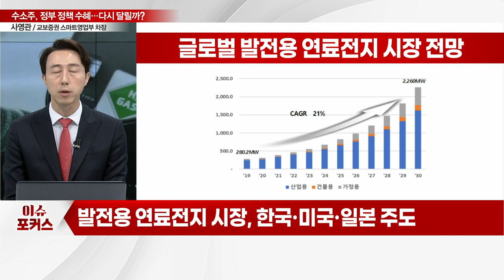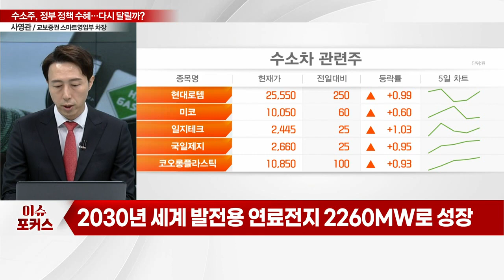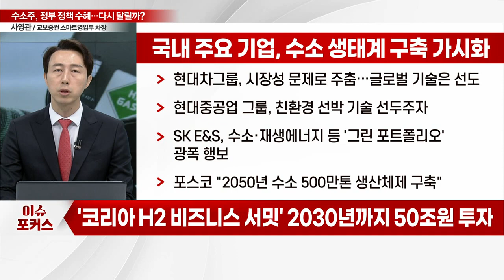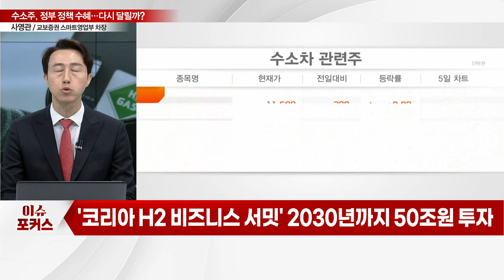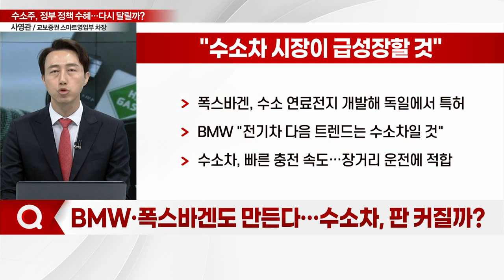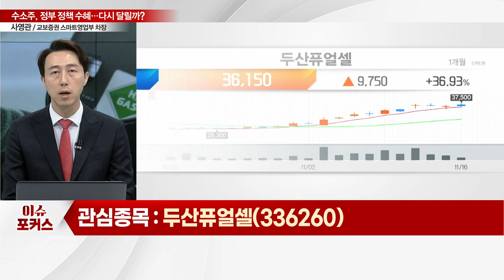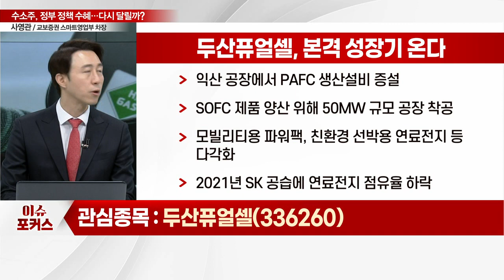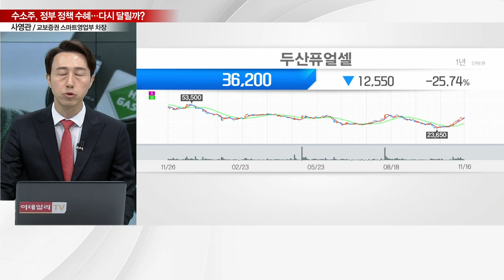두산퓨얼셀(336260)... "'수소 경제' 가속 폐달 밟는다"... 수소주, 다시 달릴까… 주목할 수혜주는?_이슈포커스 (20221116)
Q. 尹정부, '수소 경제' 가속 폐달… 국정과제 전략은?
Q. "주력 산업에 수소 활용"… 주목할 포인트는?
Q. 치열해진 수소 패권 경쟁… 국내 진행 상황은?
Q. BMW·폭스바겐도 만든다… 수소차, 판 커질까?
Q. 수소株, 정부 수소산업 육성 본격화… 관심주는?

두산퓨얼셀(336260), 본격 성장기 온다
- 국내 발전용 연료전지 대표 기업
- 매출 비중: 연료전지 기자재 75%·장기 유지 보수 서비스 25%
- 작년 9월 국내 최초 발전용 연료전지 해외 수출
- 익산 공장에서 PAFC 생산설비 증설
- SOFC 제품 양산 위해 50MW 규모 공장 착공
- 모빌리티용 파워팩, 친환경 선박용 연료전지 등 다각화
- 2021년 SK 공습에 연료전지 점유율 하락